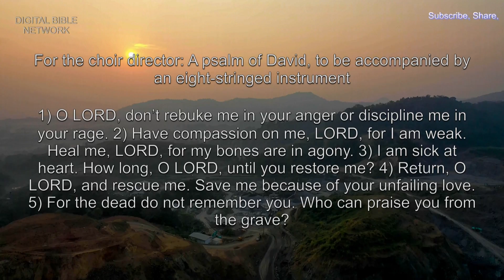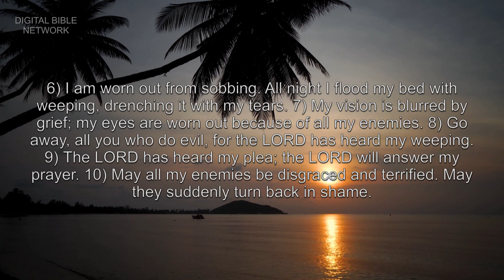Psalms 6 - New Living Translation (NLT) Audio Bible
1) O Lord, don’t rebuke me in your anger
or discipline me in your rage.
2) Have compassion on me, Lord, for I am weak.
Heal me, Lord, for my bones are in agony.
3) I am sick at heart.
How long, O Lord, until you restore me?
4) Return, O Lord, and rescue me.
Save me because of your unfailing love.
5) For the dead do not remember you.
Who can praise you from the grave?
6) I am worn out from sobbing.
All night I flood my bed with weeping,
drenching it with my tears.
7) My vision is blurred by grief;
my eyes are worn out because of all my enemies.
8) Go away, all you who do evil,
for the Lord has heard my weeping.
9) The Lord has heard my plea;
the Lord will answer my prayer.
10) May all my enemies be disgraced and terrified.
May they suddenly turn back in shame.